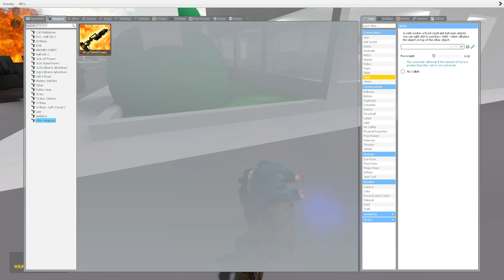Odessa hosts a party [episode 7 series 1]